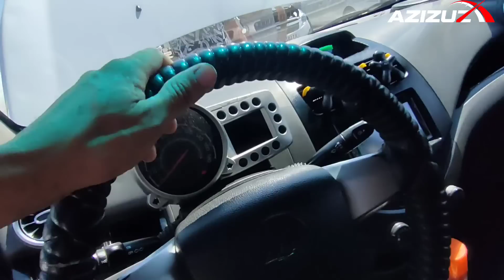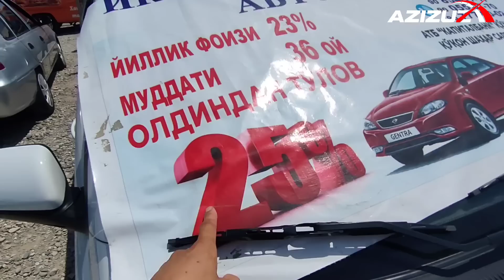ВАРИАНТГА КОБАЛЬТ ЛАССЕТИ ЖЕНТРА СПАРК НЕКСИЯ АЗИЗУЗ 12 ВИЛОЯТГА